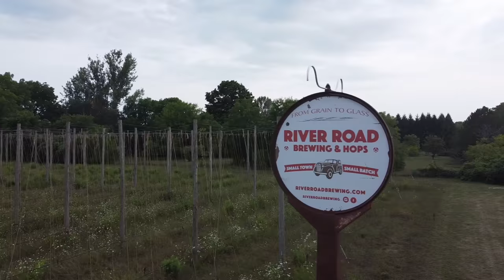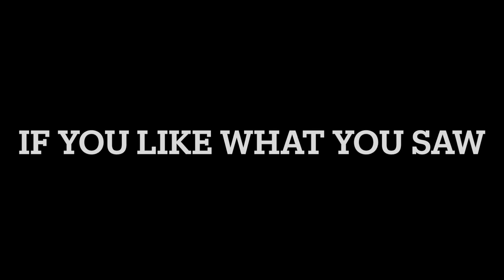Our Brewery Farm Life S1 E13: Bees, Babies and Beers.....oh my!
We welcome some new additions to the farm, have some fun canning and learn a little more about the birds and the bees. mainly the bees!